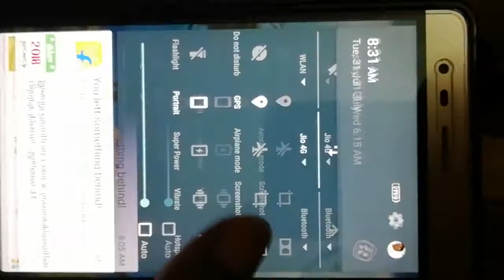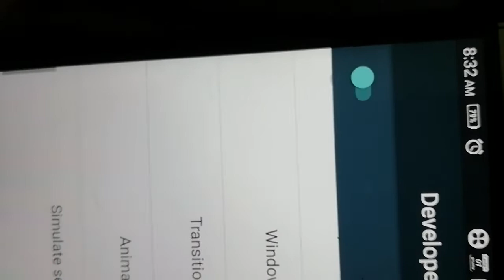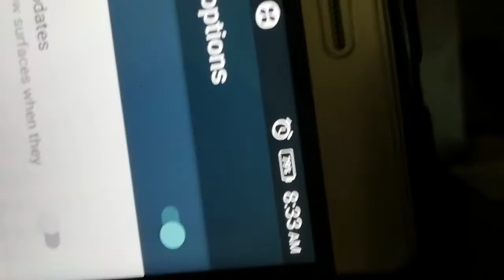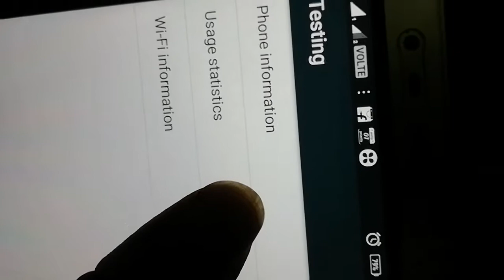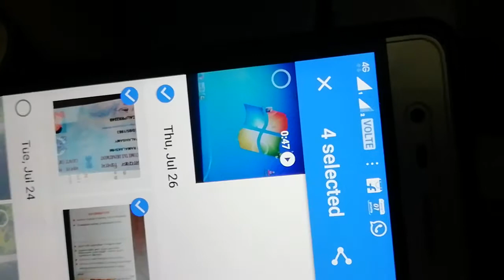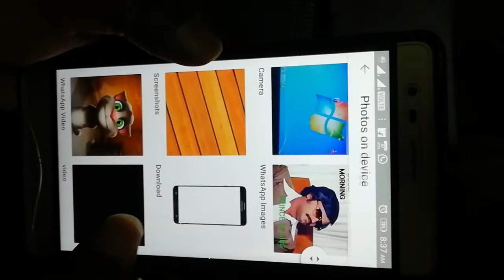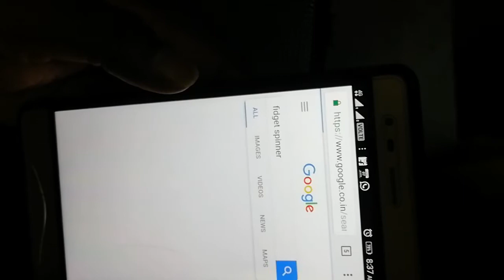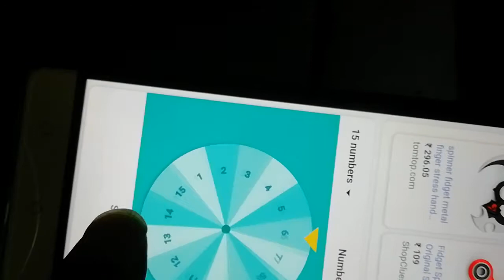4 Android டிப்ஸ் தெரியுமா உங்களுக்கு ....